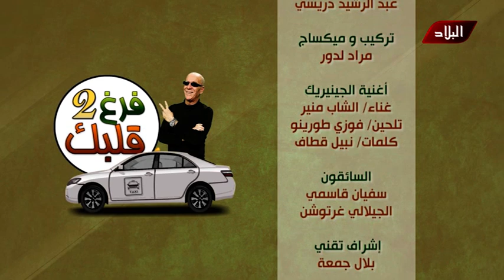العدد التاسع من الكاميرا الخفية " فرغ قلبك " ...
فكرة واعداد  : جدو حسان